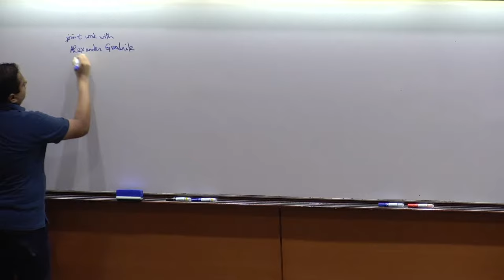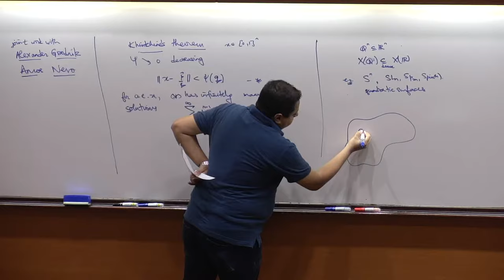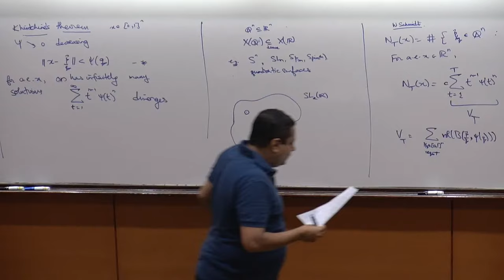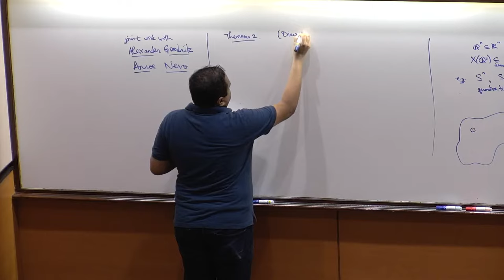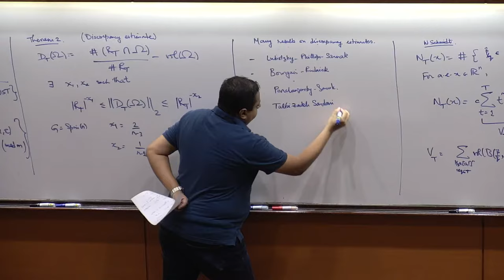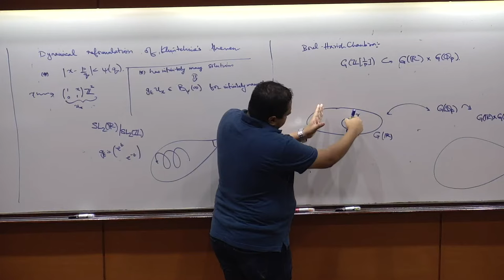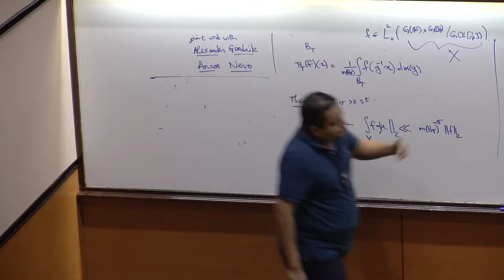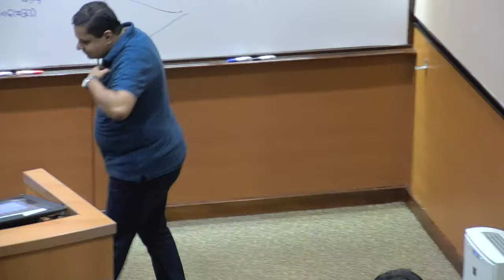Discrepancy estimates for rational points on varieties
Anish Ghosh
Tata Institute of Fundamental Research, India